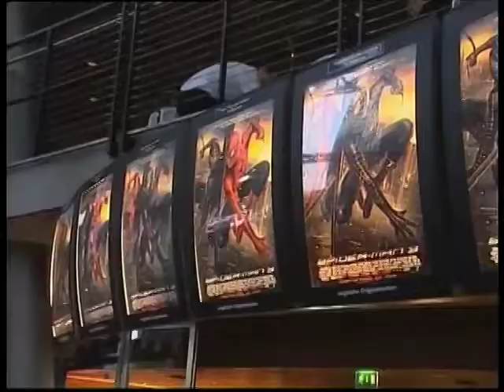Topher Grace Documentary - Stars - [BroadbandTV]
Best known for playing Eric Foreman in popular sitcom That 70s Show, Topher Grace also made an impressive film debut with his role in 2001s Traffic playing a cocky prep school boy who turns his girlfriend to heroin and cocaine.

47:58
With his striking good looks and talent for comedy, Topher is often constantly compared to some of the greats in the business and hes one young star whos happy to accept the compliment!